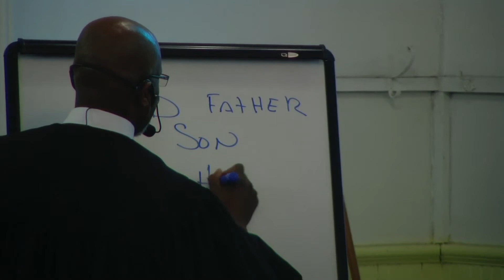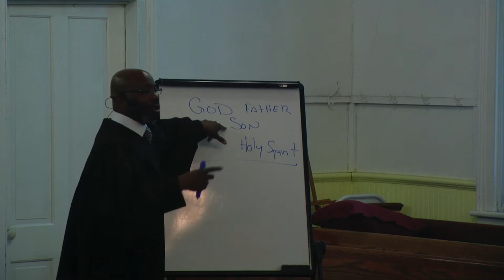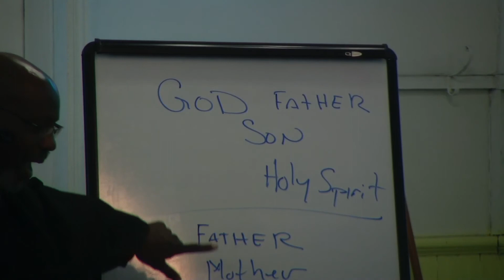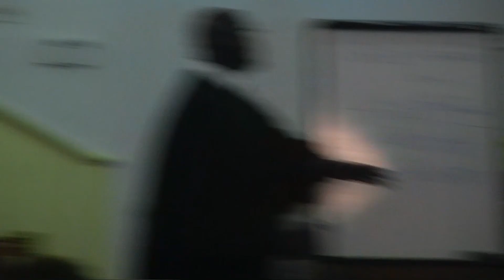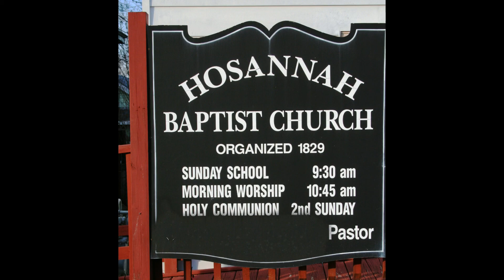The Anatomy of a Functional Church Pt_2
Pastor "m" preaches, "The Anatomy of a Functional Church, Pt.2" on 6 January 2013 at HHMBC, Augusta, Ga.